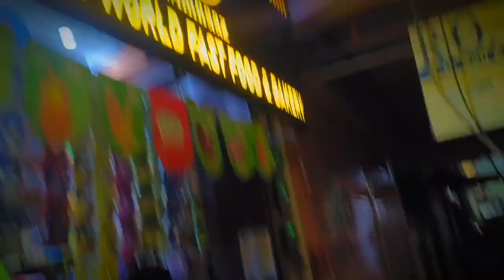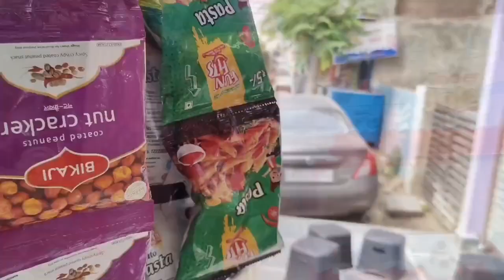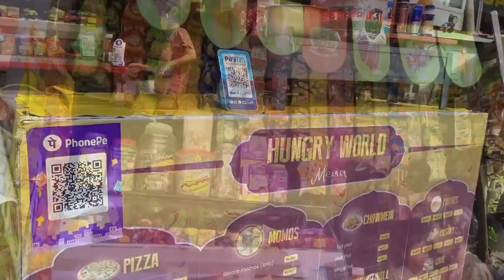Renovation In Shop ✨| Chowmein Samosa | Hakka Noodles Samosa | Ramadan Day 10 | Qureshi vlog